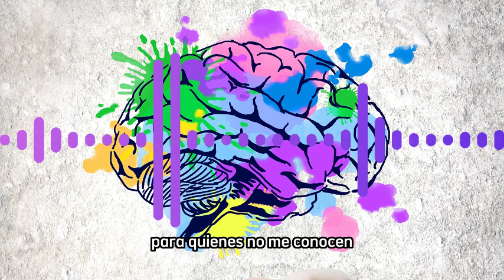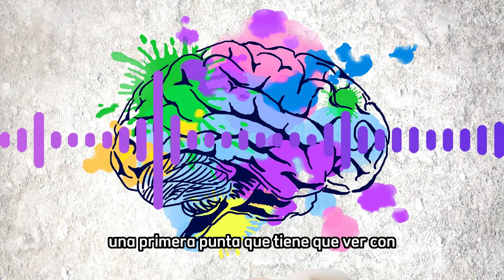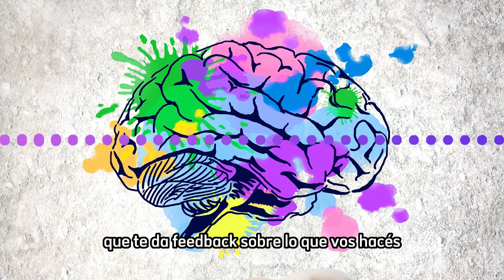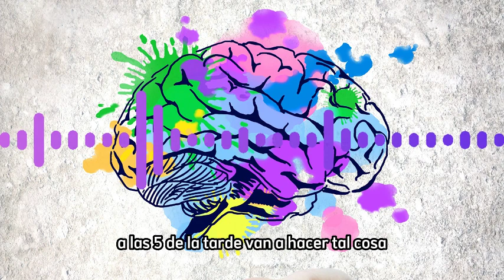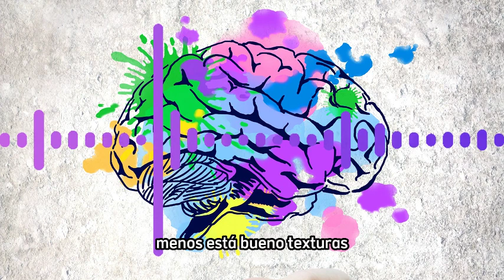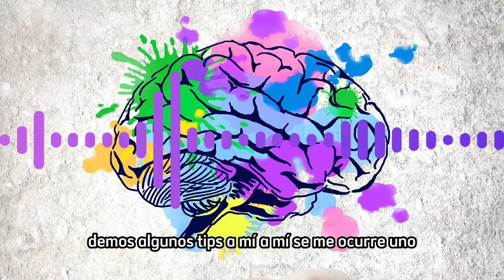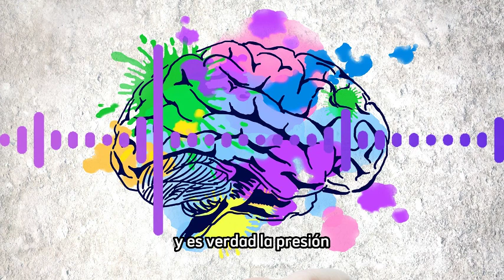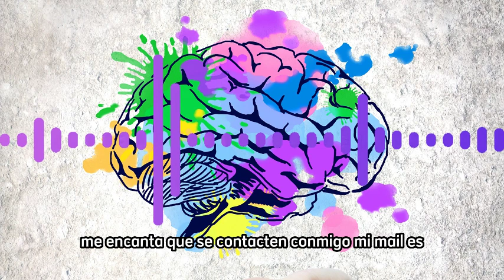Creatividad Cotidiana 💡 charla con Eduardo Kastika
En este episodio del Podcast ¿Cómo hago para? de Eduardo Kartika, hablamos sobre Creatividad y cómo aplicarla de forma cotidiana en nuestro día a día 🙌

🛒Tenemos venta ONLINE y sucursales en Córdoba y Buenos Aires. Hacemos envíos a todo el país🚚

🔔 Activá la campanita para recibir notificaciones de nuevos videos y seguir aprendiendo!

¡Se vienen muchos proyectos DIY para hacer en casa!